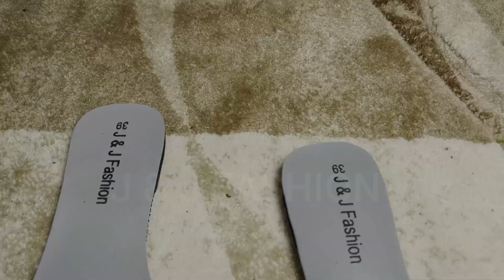New design Flat shoes | J & J FASHION | BIG BIG Offer for | 800 Taka offer | 2021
🔸Cash On Delivery (Inside Dhaka) Only
🔸Delivery Charge- 80Tk (Inside Dhaka)
🔸Delivery Charge- 150Tk (Outside Dhaka)

📨INBOX TO ORDER : m.me/jjFashion200

New design Flat shoes
# 800Takaoffer

j & j fashion
বিদেশি জুতা তৈরি হচ্ছে এখন বাংলাদেশে
new shoes price in bangladesh,shoes price in bangladesh
cheap price shoes in bd
j & j fashion 😍 2021
লেডিস জুতা
j and j fashion video
কম বাজেটে সুন্দর সুন্দর ফ্যাশনেবল লেডিস জুতা
bata ladies shoes price in bangladesh 2020
new flat shoes
ladies shoes